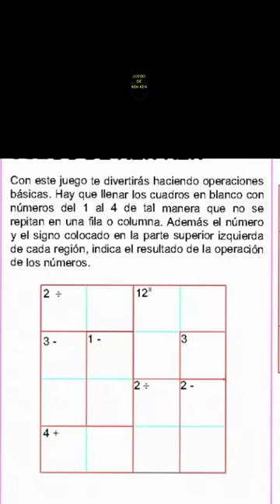JUEGO DE KEN KEN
El juego de KenKen (también conocido como KenDoku o Square Wisdom) es un rompecabezas numérico que se juega en una cuadrícula de tamaño variable, similar a un crucigrama. Fue inventado por el educador japonés Tetsuya Miyamoto en 2004 y se ha vuelto muy popular en todo el mundo.

El objetivo del juego es rellenar la cuadrícula con números del 1 al n (donde "n" es el tamaño de la cuadrícula) sin repetir ningún número en la misma fila o columna. Además, la cuadrícula se divide en regiones más pequeñas llamadas "celdas" que tienen un conjunto de operaciones matemáticas (+, -, x, ÷) en ellas. El jugador debe rellenar cada celda con un número que satisfaga la operación dada.

El juego de KenKen es un excelente ejercicio para el cerebro que mejora la aritmética, la lógica y el razonamiento deductivo. Puede ser fácil de aprender para principiantes, pero se vuelve cada vez más desafiante a medida que aumenta el tamaño de la cuadrícula y la complejidad de las operaciones en las celdas.

Un abrazo, que nuestro Dios te bendiga.